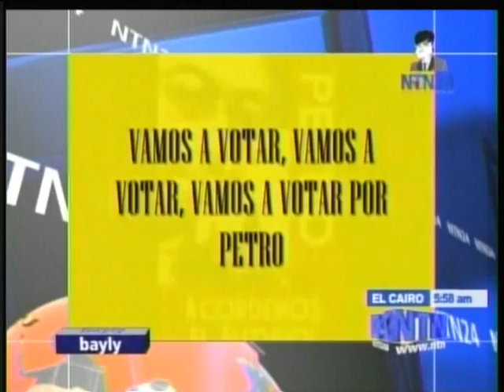JAIME BAYLY 20 MAY 2010 5/5